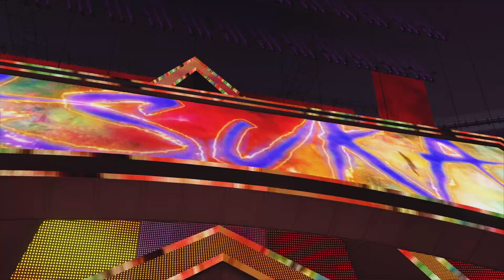👻🎃WWE 2K23|Asuka vs Carlos (Title Match)👻🎃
🌸If you would like to join me on Fornite or Dead By Daylight use !Join so i know before hand🌸

Nahobino🦋

TiredMomDivision🦋

TheFredders93🦋

Jay🦋

🌸Become apart of the lil cherry blossoms and become one of the lucky ones that get gifted free membership from myself every month!!🌸

🌸Stay awesome amigos🌸